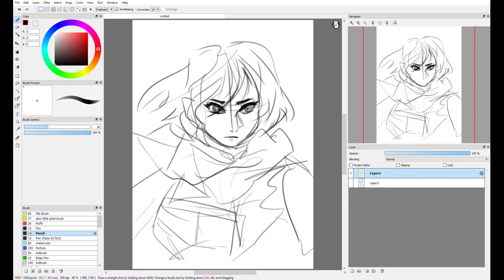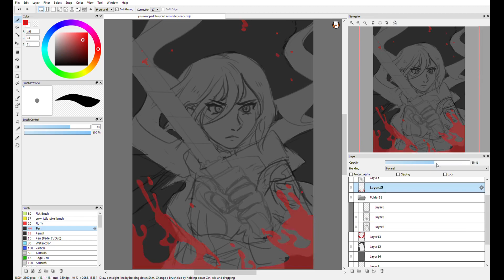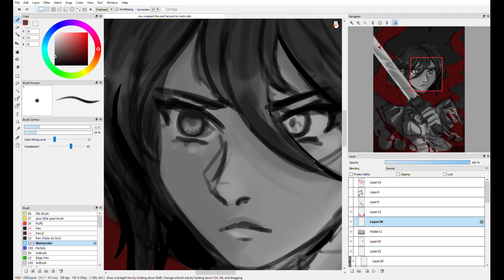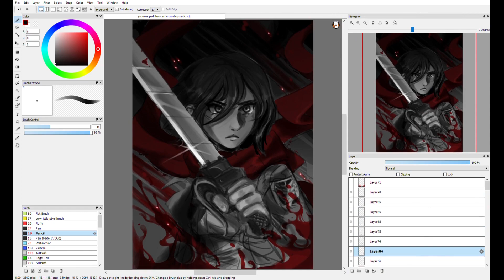digital painting process *+:｡.｡ mikasa ackerman speedpaint ｡.｡:+*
ok i know i said this is a tutorial but it is not very detailed at all so it's more of a process video TwT.  i hope it is at least somewhat interesting!! thank you for watching :D

☆ wacom intuos art medium pen and touch tablet
☆ firealpaca
☆ shotcut & windows movie maker